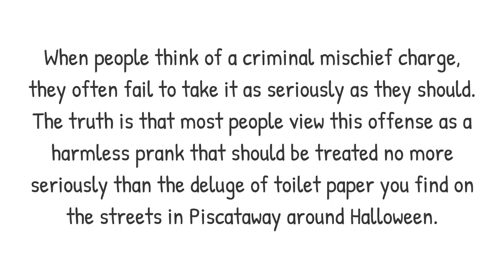Piscataway NJ Criminal Mischief Lawyers